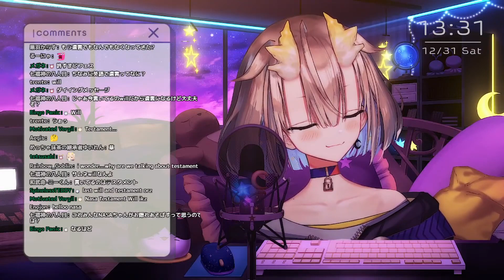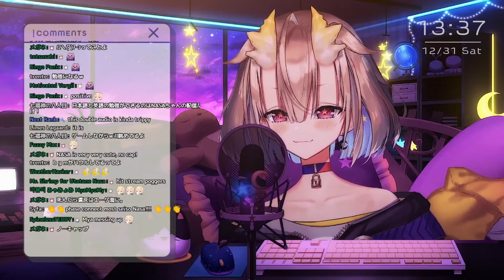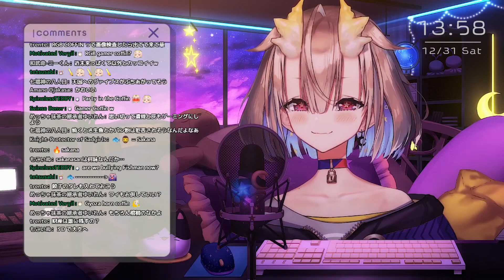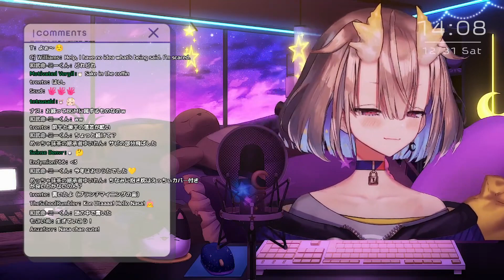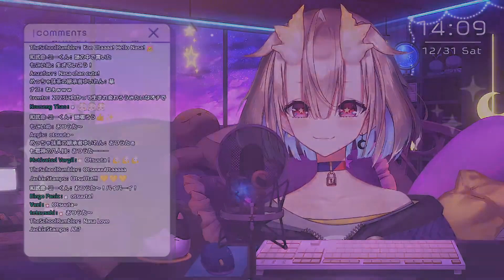[Archive] - 20221231 - 今年の分の遺言状描きますか！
Original video description: おかえり～…ふぁあ。oO
今日はのんびりポジティブな遺言状描くぞ～！！

▼お約束
・他の配信者様の配信に邪魔になるような形で私の名前を出さない！
・配信でのネタバレ、ネタバレを囁かすコメントはしない！
・最後に！皆仲良く配信を楽しむこと！

▽rule
・Don't give my name out of the way of other people's delivery!
・Spoilers on delivery are prohibited!
・At the end! Have fun with everyone!

Phase Connect　公式